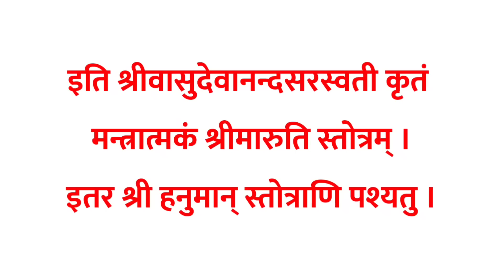Shree Maruti Stotram | श्री हनुमान स्तोत्रम | हनुमान जन्मोत्सव के दिन सुनें यह स्तोत्र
Shree Maruti Stotram | श्री हनुमान स्तोत्रम |  हनुमान जयंती के दिन सुनें यह स्तोत्र